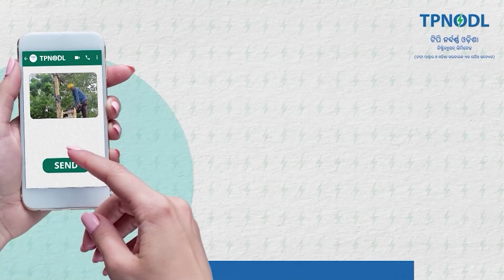ଭୂତ ପଢୁଛନ୍ତି ପାଠ। ପିଲା ଆସୁନାହାଁନ୍ତି ଅଙ୍ଗନବାଡି। ରାସ୍ତା ପାଲଟିଛି ଯମ ଦ୍ୱାର।